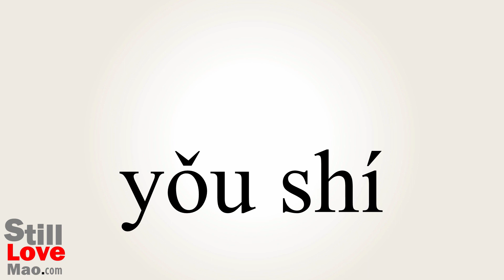How to Say Sometime in Chinese